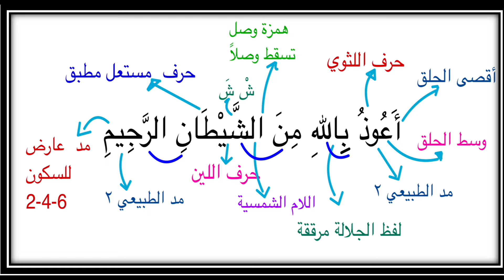تهجي الإستعاذة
platform, dedicated to delivering meticulously crafted, insightful content acrossmyriad of subjects. With a strong commitment to fostering a positive and inclusive learning environment, the channel provides exceptionally well-explained tutorials, captivating lectures, and thought-provoking discussions. Whether unraveling the intricacies of academic subjects, facilitating skill development, or inspiring personal growth, Noor Academy Channel passionately empowers its diverse audience with comprehensive knowledge and profound inspiration. The content is presented in a clear, concise, and engaging manner, ensuring an enriching educational experience for learners of all backgrounds.